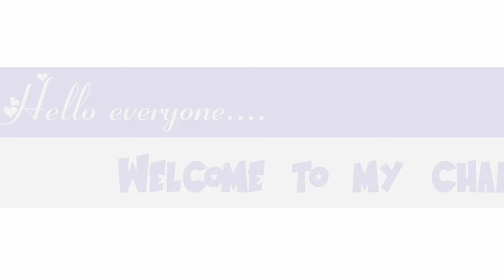Top 10 most expensive cars in the world 2020..Oliver TV